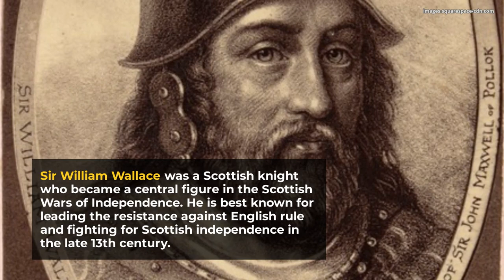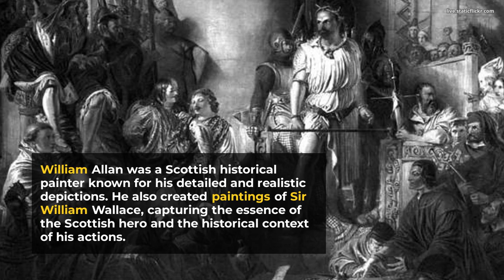"Sons & daughters of Scotland" ❤️ Rare paintings of William Wallace 🏴󠁧󠁢󠁳󠁣󠁴󠁿🏴󠁧󠁢󠁳󠁣󠁴󠁿🏴󠁧󠁢󠁳󠁣󠁴󠁿🏴󠁧󠁢󠁳󠁣󠁴󠁿